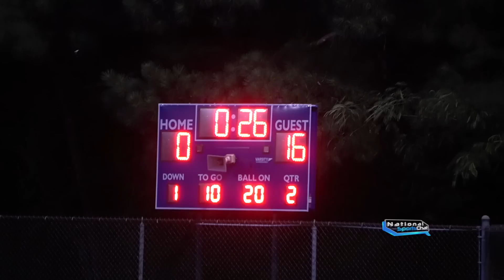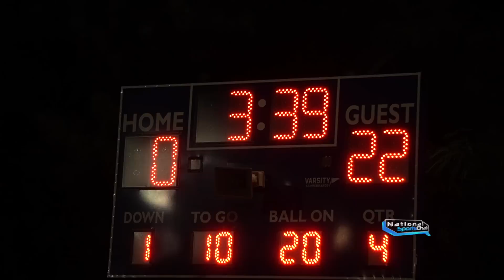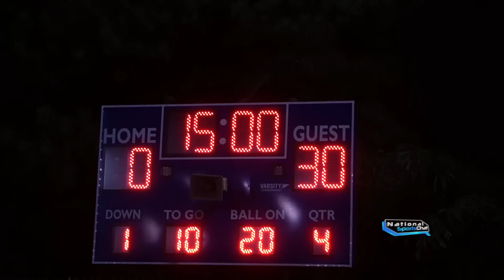2 top 10 teams | 11u Georgia vs. Florida | ABA Bulldogs vs FT Lauderdale Hurricanes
A clash of the titans, to establish dominance